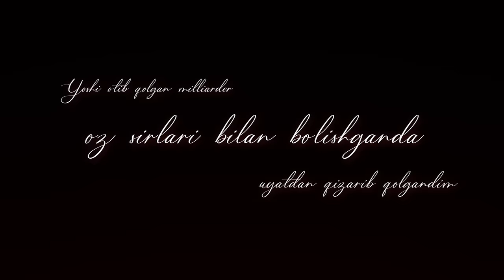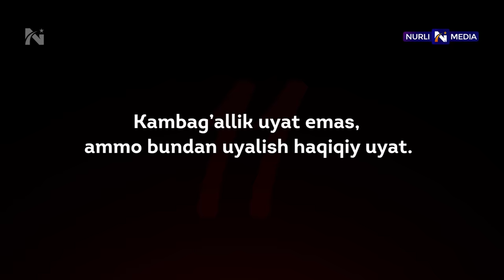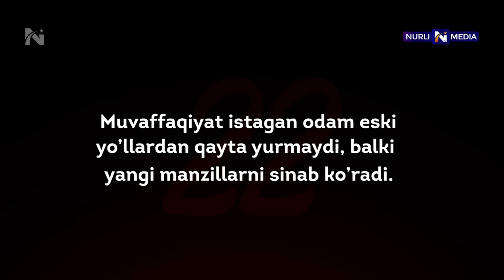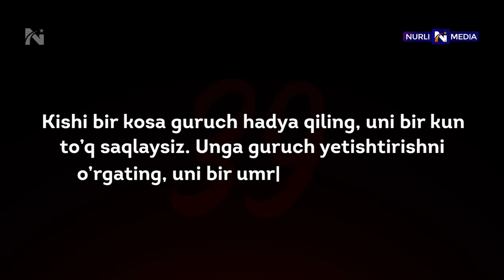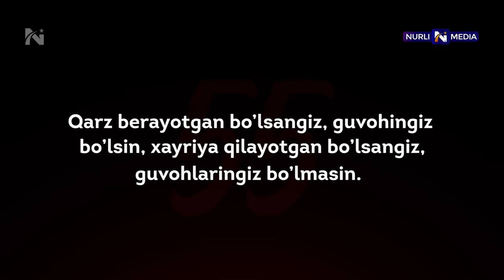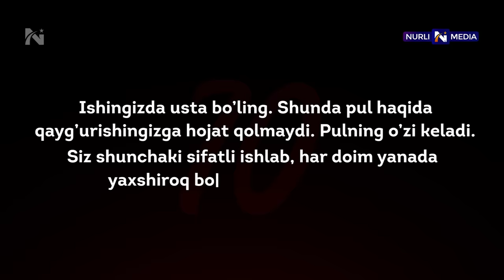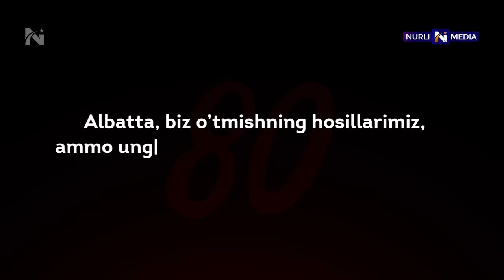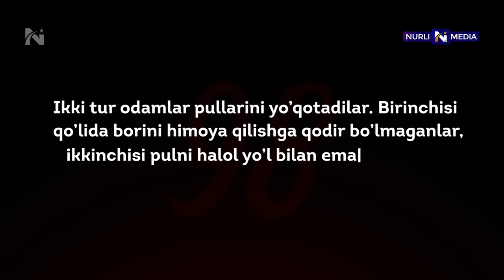Eng foydali 100ta Moliyaviy Maslahatlar! Buni Bilishingiz Shart!